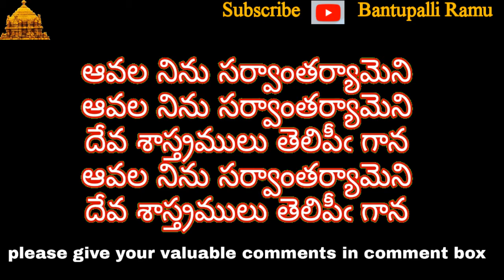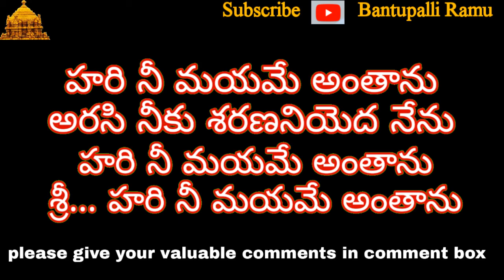Hari Nee Mayame Amtaanu / Annamayya Sunkeertana / Song with lyrics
Hari Nee Mayame Amtaanu

/ Annamayya Sunkeertana